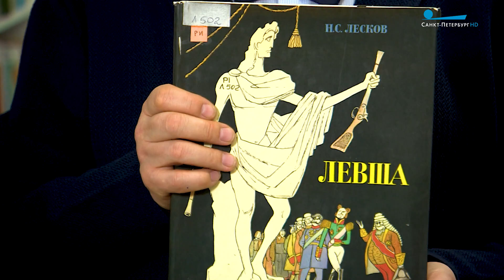Обратите внимание. 28 апреля в истории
Основан Тульский оружейный завод, экспедиция Тура Хейердала и премьера одноактного балета Евгения Светланова «Калина красная».
На какие события 28 апреля стоит обратить внимание, расскажет профессор СПбГУ Сергей Ильченко.